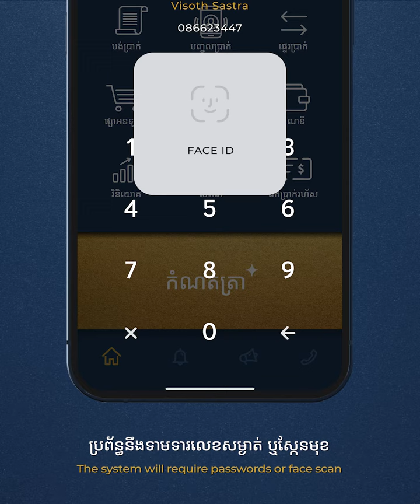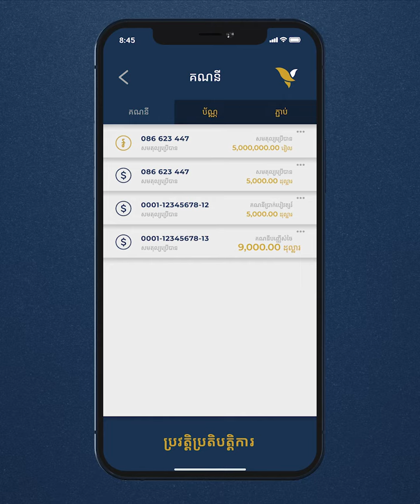របៀបស្នើសុំប្រាក់កម្ចីធានាដោយប្រាក់បញ្ញើមានកាលកំណត់ តាមអេស៊ីលីដាម៉ូបាល។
Request your loan against term deposit via ACLEDA mobile easily and get loan immediately.